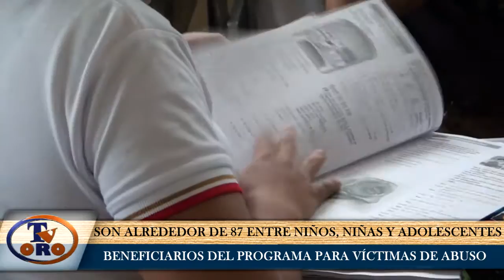CENTRO DE ACOGIMIENTO PARA VÍCTIMAS DE TRATA DE BLANCAS Y EXPLOTACIÓN SEXUAL.